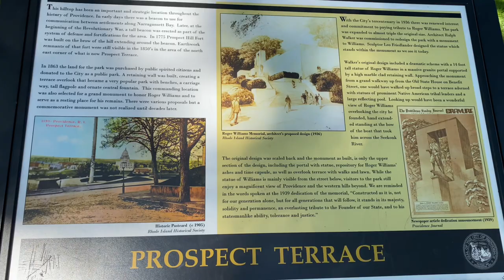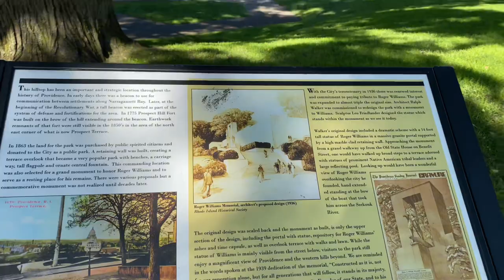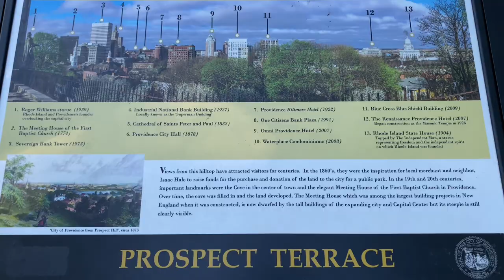Prospect Terrace Park | PROVIDENCE, RHODE ISLAND | vlog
~ Prospect Terrace Park ~